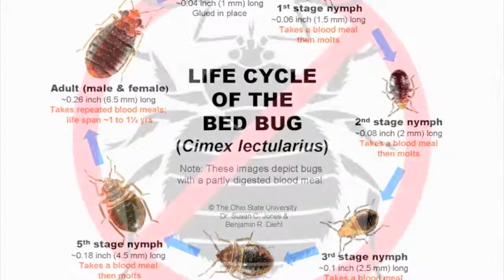Bed Bug Information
To Kill Bed Bugs you must first find our what Bed Bugs look like.  Then destroy their larvae, eggs, and adult bugs.  We will teach you how and arm you with the tools, traps, sprays and products need to end your bug infestation.